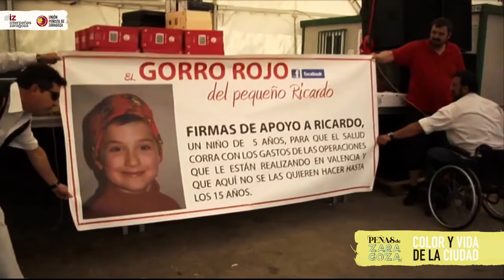Exposición Peñas Zaragoza - Actos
Color y Vida de la Ciudad. Actos realizados por las Peñas de Zaragoza.

La Federación de Asociaciones Culturales y Recreativas Interpeñas Zaragoza, Unión Peñista y el Ayuntamiento de Zaragoza rinden homenaje a los más de cuarenta años de vida de unas agrupaciones que son seña de identidad de la cultura popular de la ciudad.